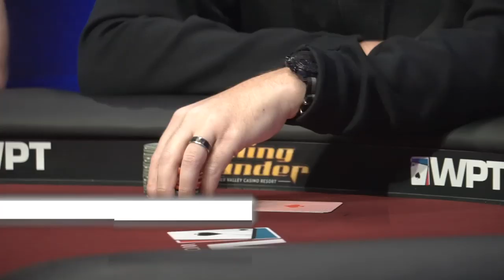Season XVII WPT Rolling Thunder Event Recap